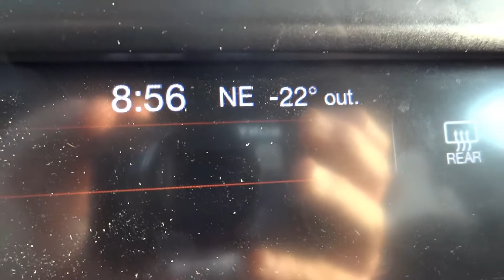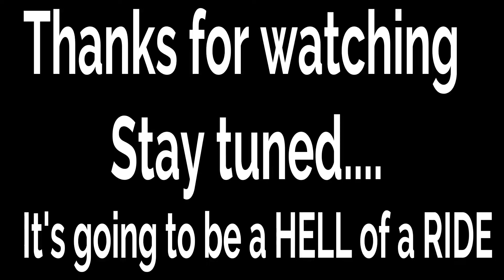Dodge SRT Demon -22c At the Brampton plant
I was at the Brampton plant and saw an SRT Demon coming out the back door in -22 degrees Celsius! Watch the video. join the ride...shall you?